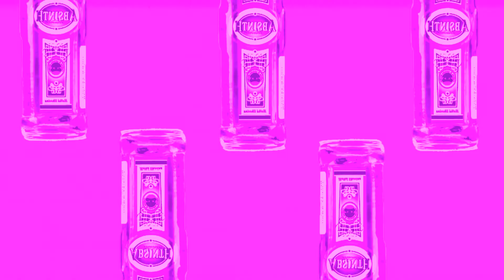Eurovision 2024 - My Top 13 so far (New: 🇱🇻 🇮🇹 🇫🇮)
My Top 13 songs of Eurovision 2024 so far.